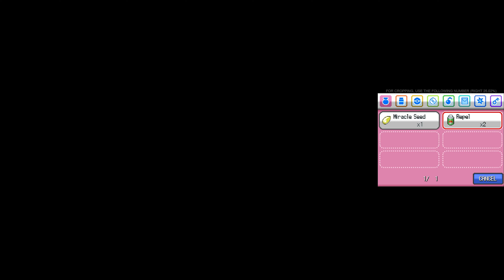Pokemon Heartgold - Part 4 - Azalea Gym (No Commentary)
Part 4 of a playthrough of Pokemon Heartgold Version. This is being played on DeSmuME with GPU Scaling.

All footage can be taken & used for your own videos, whether they're monetized or not. Credit isn't required, although is appreciated.